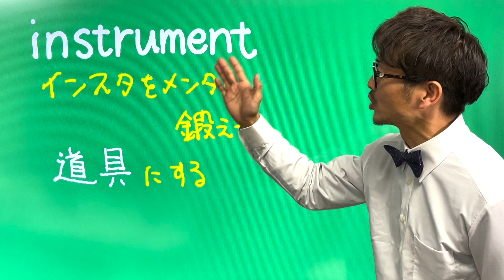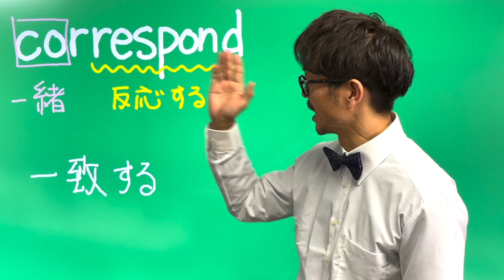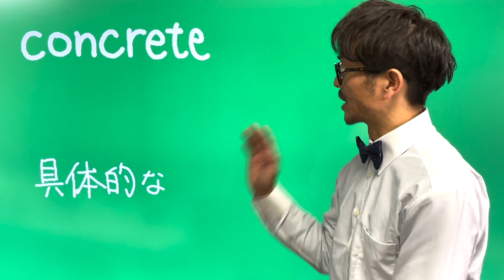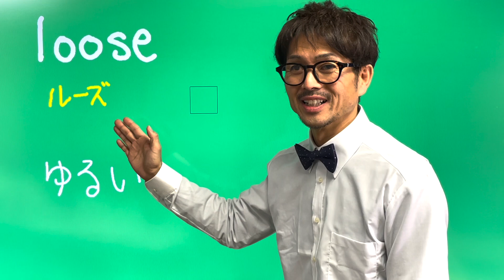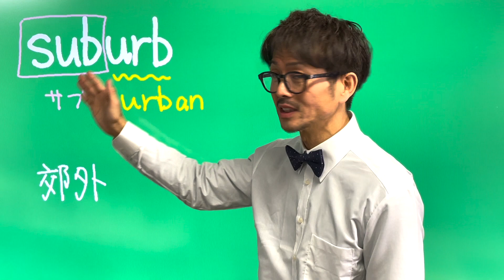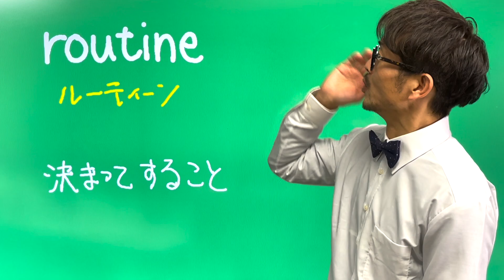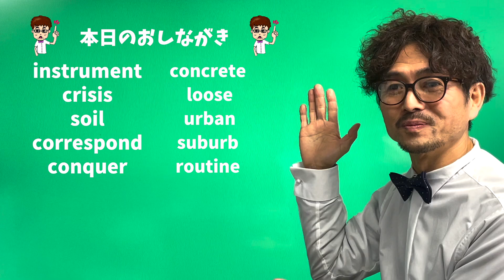【 Day60 】爆笑 英単語 の 授業 [ 英検準2級 英検2級 留学 ]